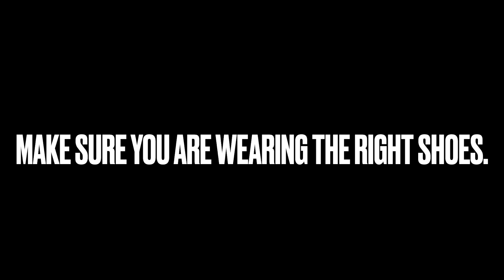@guchisachi- beauty is a journey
Inner beauty